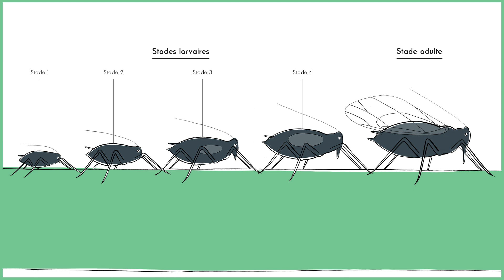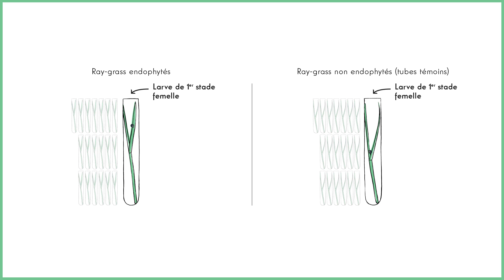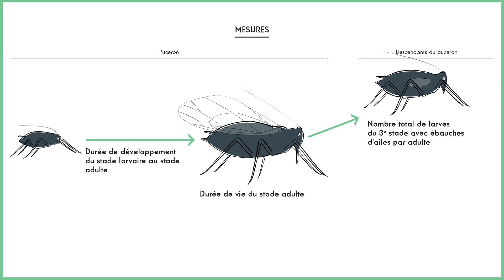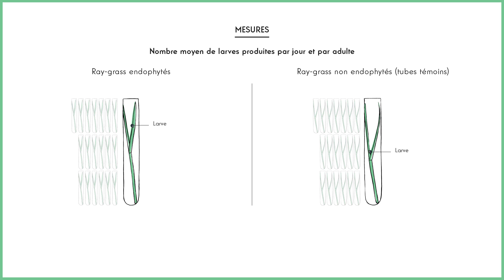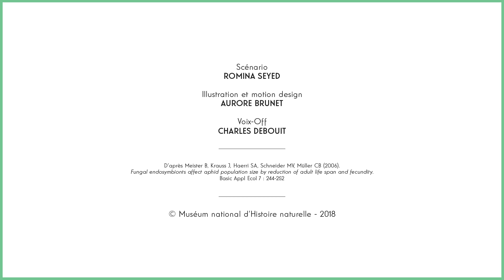Une mise en évidence expérimentale de la protection des plantes par les champignons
Pour se protéger contre les agressions extérieures, certaines plantes ont recours à une association avec des champignons : c'est la symbiose.

Afin d'identifier les relations entre les deux organismes, des chercheurs effectuent une expérience pour observer la nature de la défense organisée par les champignons contre les pucerons.

00:00 - Introduction
00:06 - Introduction : le puceron
00:34 - Des plantes protégées par les champignons ?
01:23 - Le protocole de l'expérience
02:24 - Résultats de l'expérience
03:51 - Fécondité des pucerons et préférence pour les plantes non-endophytées